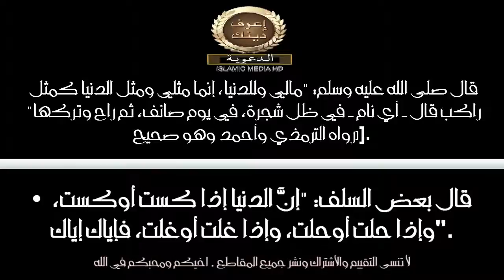اصدار مؤثر للشيخ وسيم يوسف 2015 لاراحة في الدنيا ولا سلامة من الناس مؤثر جدا اسمع وانشر